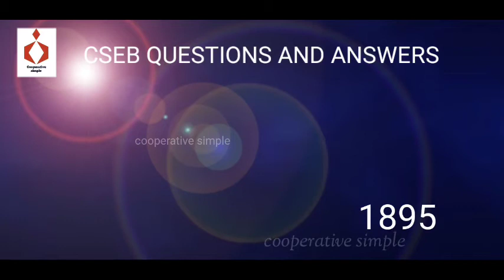CSEB EXAM Fast study part 28 | cooperaive bank junior clerk previous and upcoming questions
Cooperative bank Questions and Answers  | cooperative bank junior clerk exam.

Depreciation related cooperative bank l junior clerk l previous year question and answers.

cooperative bank junior clerk .inspector, secratary
*ദിവസവും ക്ലാസ്സുകൾ*